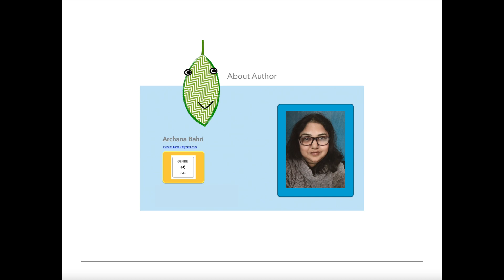Karela, Hindi Rhyme For Kids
Kadva Karela, Hindi Rhyme for Kids
Author - Archana Bahri.